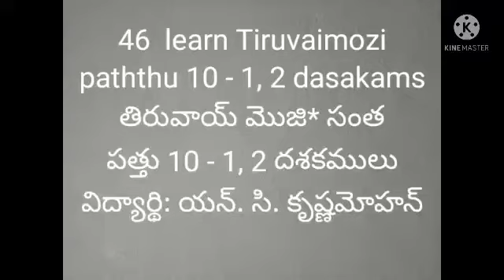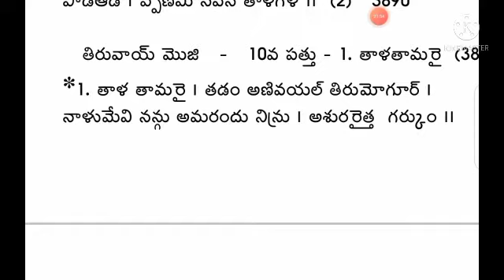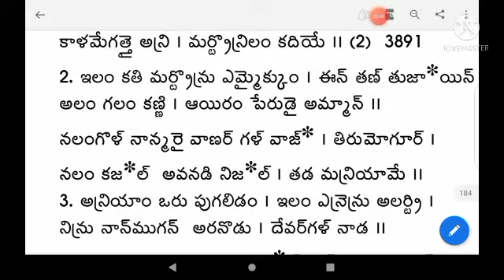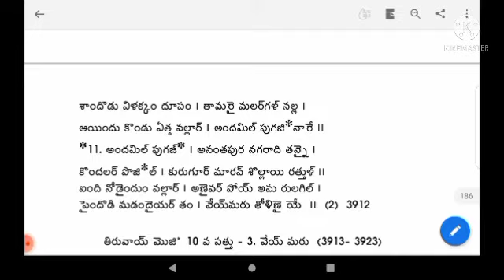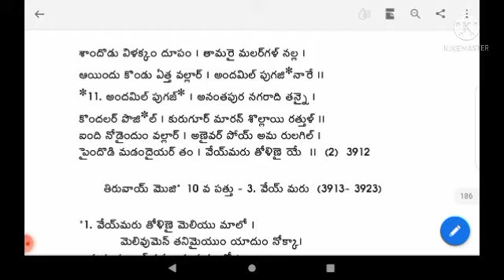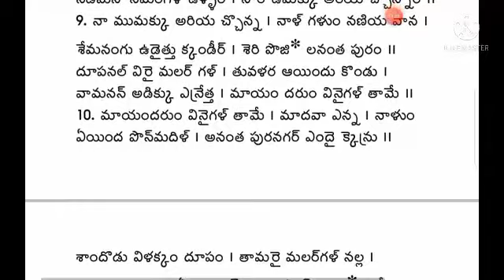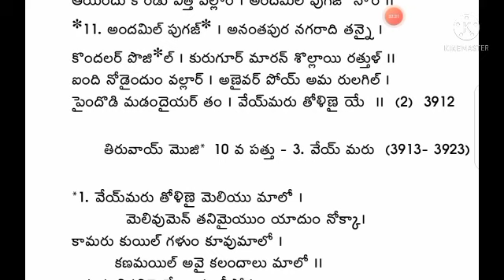46 learn Tiruvaimozi (pathu 10-1,2 dasakams) తిరువాయ్ మొజి* సంత. For details see description below.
ఈ వీడియో అస్మదాచార్యవర్యులు శ్రీమాన్ అష్టభుజ శ్రీనివాసన్ నరశింహన్ స్వామికి అంకితం.

విద్యార్థి శ్రీమాన్ యన్. సి.కృష్ణమోహన్.

నాలాయిర దివ్య ప్రబంధంలోని నాల్గవ ఆయిరం నమ్మాళ్వార్ అనుగ్రహించిన తిరువాయ్ మొజి* నేర్చుకునేందుకు చేసిన వీడియో లలో ఈ 46 వ వీడియోలో 10వ పత్తు లో 1,2 దశకాలు నేర్చుకుంటారు. సరళమైన తెలుగు లిపి లోని తిరువాయ్ మొజి* ని చూస్తో ఒకసారి చెప్పిన దాన్ని మీరు అనేందుకు వీలుగా చేయబడింది.

  Tiruvaimozi is fourth Ayiram of Nalayira Divyaprabandham. As a part of learning Tiruvaimozi, this is the 46th video covering 10th Paththu - dasakams 1 and 2 and displaying those Pasurams in Telugu script in the background.